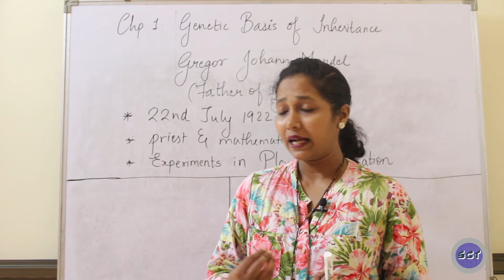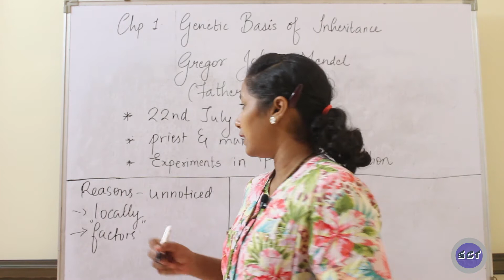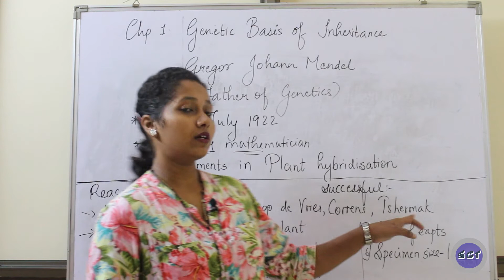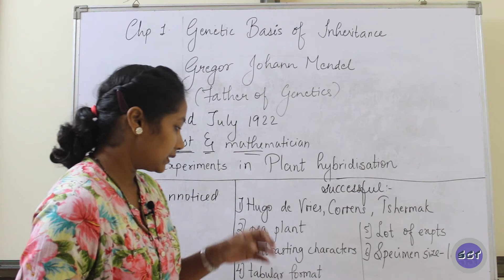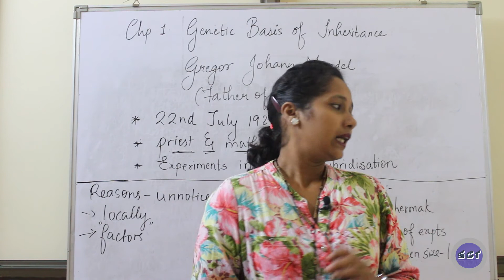Genetic Basis Of Inheritance Gregor Mendel HSC Biology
Next Topic Coming Soon !